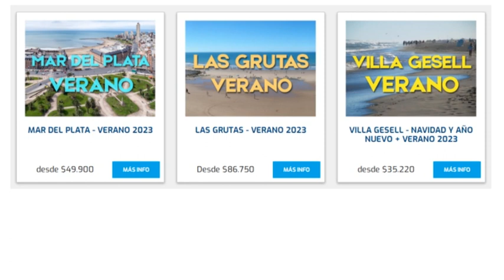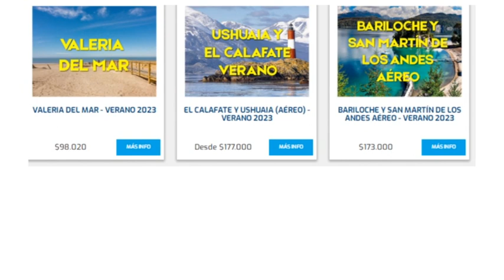MARCELO GIMENEZ - EMPRESA DE TURISMO - NUEVAS PROPUESTAS DE VIAJES PARA LO QUE QUEDA DE VERANO